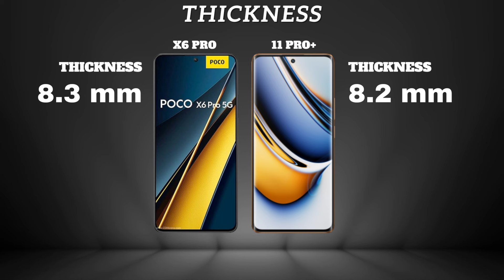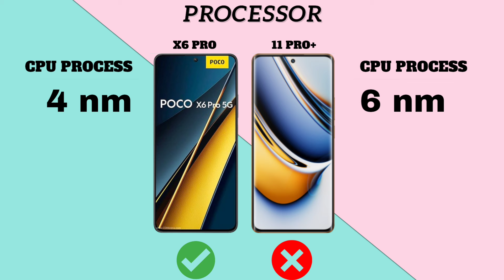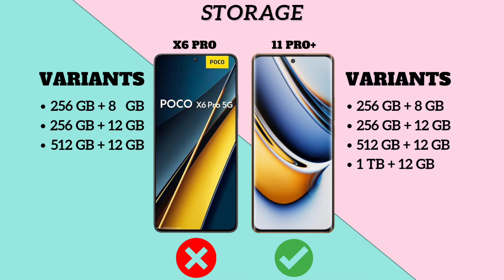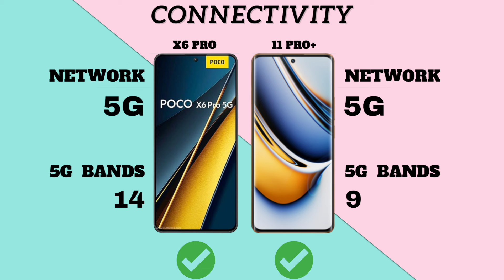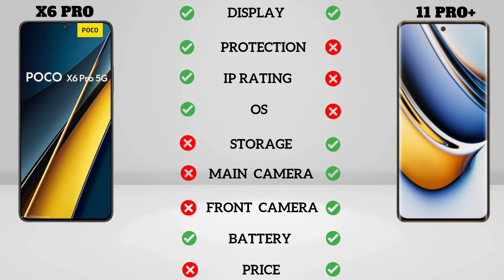REALME 11 PRO PLUS VS XIAOMI POCO X6 PRO.